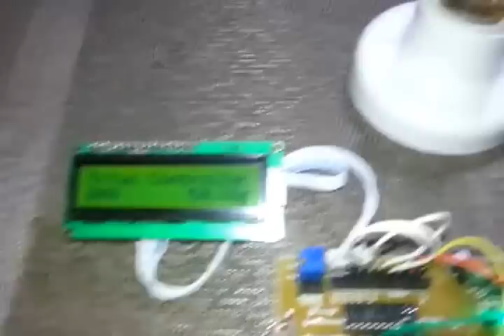AC Load Control or Digital Dimmer with Triac and PIC16F684